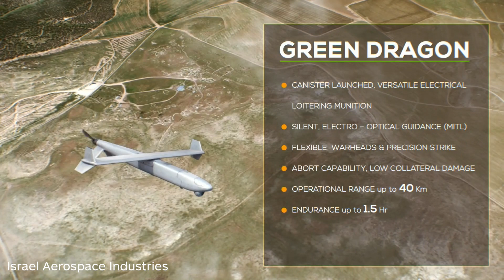Eurosatory 2016: IHS Jane's speaks to Director, Loitering Missile Programmes, Israel Aerospace Indu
IHS Jane's speaks to Director, Loitering Missile Programmes, Israel Aerospace Industries on the new Green Dragon Compact Tactical Loitering munition and Rotem L multi-rotor loitering munition for ground troops.